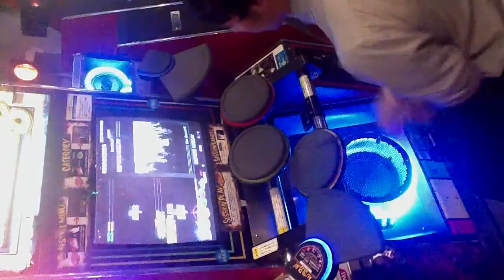ตีกระหน่ำระดับเทพ 02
สุดยอดฝีมือเกมส์ตีกลองไฟฟ้า